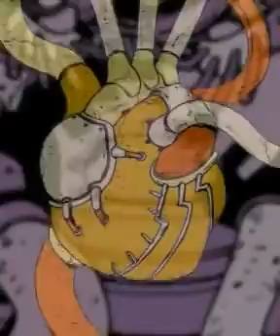【クリップムービー】going up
GuitarFreaksV & DrumManiaV